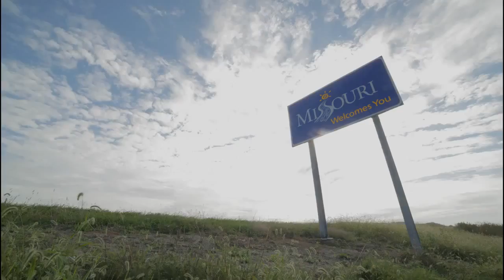Kia Sorento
Produced by: Bror Bror
Directors: Rikkard & Tobias Häggbom

Concept by: Lisa Hultengren, Johanna Hoffman & MER

D.O.P: Andreas Johannessen & Rikkard Häggbom
Production Manager: Kristine Planting-Gyllenbåga
Production assistant: Jørgen Bertelsen

Drone crew Bergen: Fredrik Hinsch & Kjetil Fredriksen
Drone operator Trolltunga: Tor Orset

Additional footage: Alexander Zarate Frez

Editing: Bror Bror
Grading: Bror Bror
VFX: Redrow